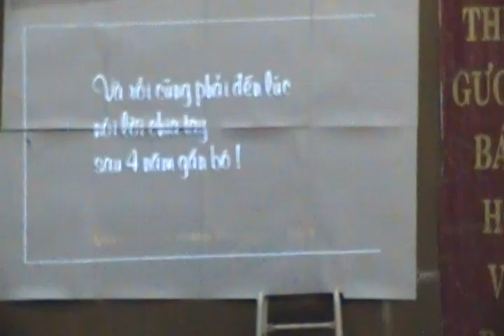chào tân sinh viên quản trị kinh doanh thương mại năm 2012 06